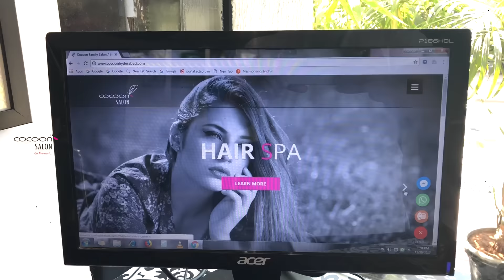Hair spa procedure with Loreal at parlour | Cocoon salon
Loreal hair spa procedure at parlour. Hair spa training video made at Cocoon Salon Manikonda by senior hairstylist. These hair spa steps are mostly used in Hyderabad salons. Hairspa tutorial video shot at Cocoon Salon.